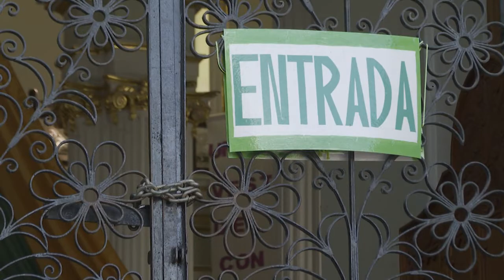Autoridades eclesiásticas deciden cerrar el icónico templo de Nuestra Señora de Guadalupe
Finalmente, las autoridades eclesiásticas deciden cerrar el icónico templo de Nuestra Señora de Guadalupe en el Centro de Puerto Vallarta, para evitar la aglomeración de peregrinos.